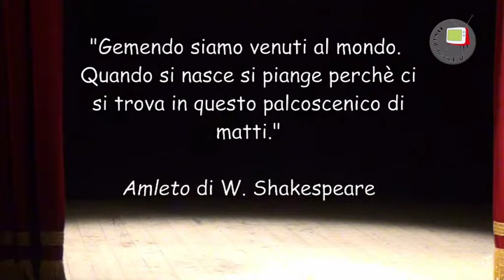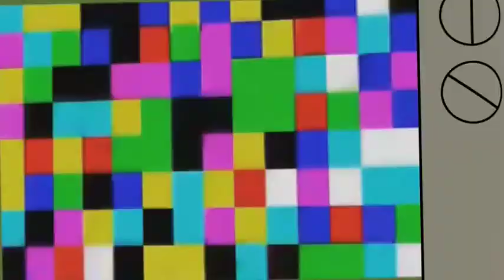Il tormento di Ofelia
Marta Gramaccioni e Daniele Gamberoni in scena al teatro di San Costanzo (PU), sotto la guida di Giulia Bellucci, vestono i panni di Ofelia e Amleto per la Giornata della Creatività, minifestival di giovani talenti marchigiani.